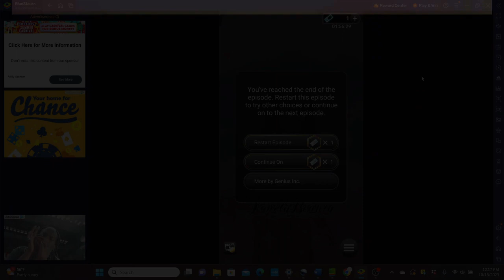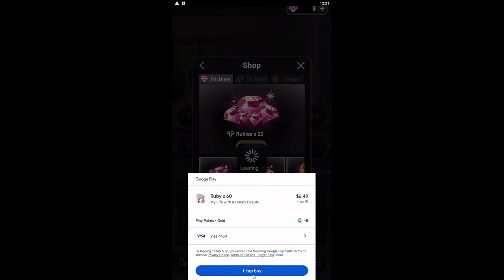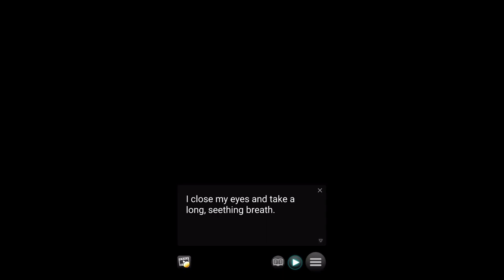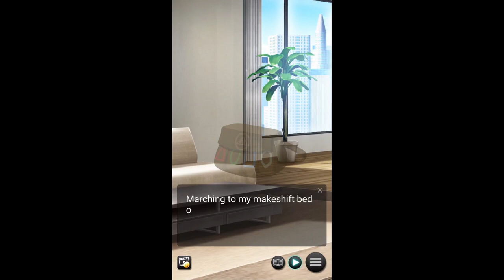Popo Poppers!: My Life with a Lonely Beauty! [11]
It's been like 3 or 4 years since I've recorded and uploaded a Genius Bishoujo video, but I've decided to come back! I likely won't record all of their games though, mostly just the ones I like. With all of that said, I hope you guys enjoy part 11 of the newly released "My Life with a Lonely Beauty!" game! :)
- How can you pick one among three stunning beauties vying for your attention?

- 🇯🇵Announcing My Life with a Lonely Beauty!👱‍♀️
- Experience a heartwarming journey in Japan as you, a rebellious high school student, flee your suffocating life and find refuge in the arms of Haruka Ichinose, a beautiful and troubled woman reeling from life's disappointments. Amidst fun-filled escapades and awkward moments, you'll form an unconventional family with Komari Yuuki, a diligent childhood friend torn between duty and empathy, and Akira Himuro, a cynical and rebellious classmate harboring secret feelings. As the four of you navigate your interconnected lives, will your presence mend their fractured souls or lead to unforeseen complications?

👩‍💼Meet Haruka — The Fragile Heart❤️‍🩹
- Haruka Ichinose, an empathetic administrative assistant, extends her kind heart to you after you flee home by granting you refuge. Beneath her stunning exterior, she collects peculiar mascots, savors naps, and aspires to nurture children. Trusting and doting, her past betrayal renders her prone to over-dependence. Despite workplace harassment and personal struggles, can your genuine care rekindle her faith in love?

🍭Meet Komari — The Sweet Romantic🌹
- With an insatiable sweet tooth, a penchant for romantic TV dramas, and a vast musical taste, Komari Yuuki is far from predictable. Beneath her sometimes overbearing exterior lies a caring heart and an intelligent mind, though her stubborn tendencies often come to the forefront. Student by day and secret terrible cook by night, she's on a mission to watch over you, but is her concern genuine, or is there more to her story? What will it take to uncover the depths of her feelings?

🍟Meet Akira — The Cute Delinquent👾
- Akira Himuro is your fierce and headstrong classmate who thrives on junk food, retro games, and staying out late. Wrestling fanatic and delinquent by choice, she's a sassy companion who finds kinship with you due to your shared sense of not fitting in. But beneath her tough exterior lies a secret crush she can't confess, fearing it could unravel the unique bond you share. Will her feelings forever remain hidden, or will the arrival of Haruka force her to confront her emotions?

✨OUT NOW! ✨
🇯🇵My Life with a Lonely Beauty!👱‍♀️is NOW AVAILABLE in English, German, French, and Italian!

Dive into this thrilling 15-chapter story!